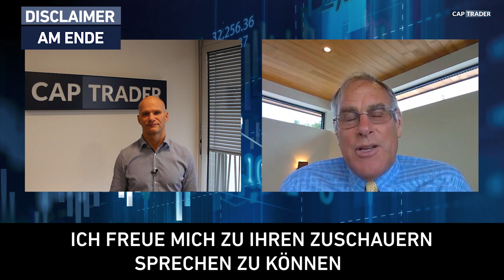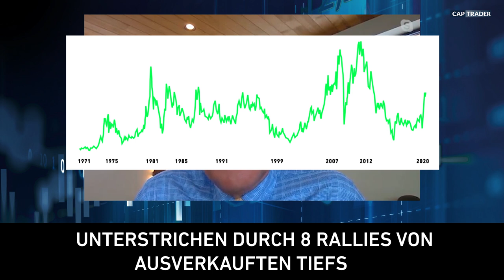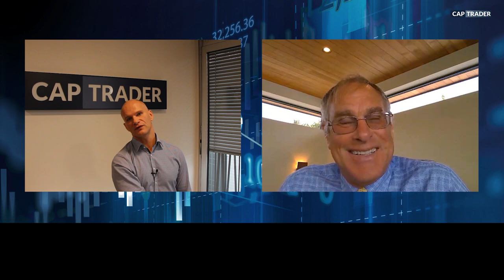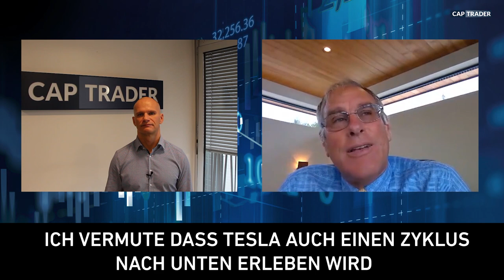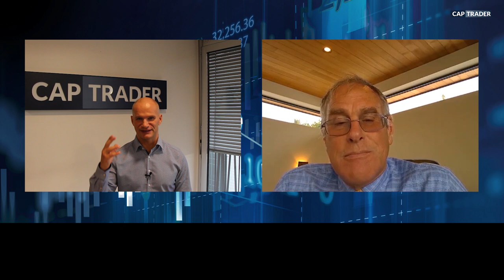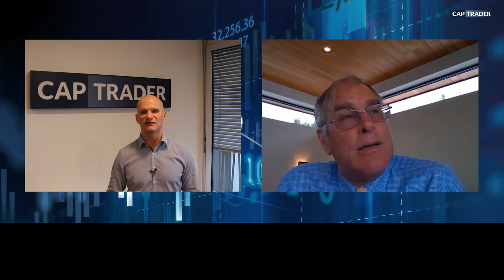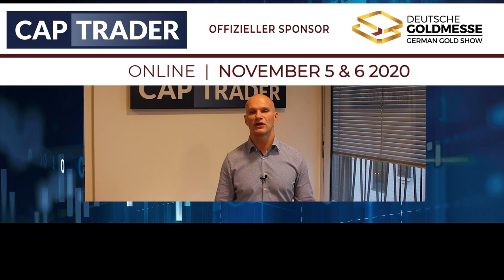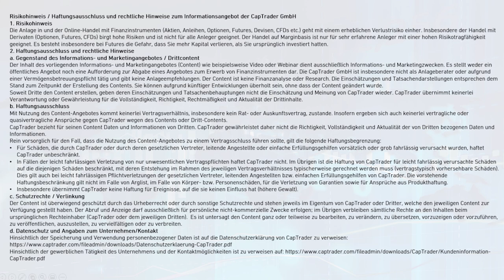Die Investorlegende Rick Rule im CapTrader Interview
Rick Rule, CEO von Sprott US Holdings, hat seine ganze Karriere im Rohstoffsektor verbracht und dem Investieren in dessen Anlagemöglichkeiten gewidmet. Durch seine Expertise ist er ein gefragter Gast in TV, Radio, Webinterviews, Vorträgen und Messen. Gerne zitiert er Warren Buffett, auch wenn er mittlerweile selbst, zumindest im Rohstoffsektor, zu einer ebenso bekannten Investmentlegende geworden ist. Wir haben über eine Vielzahl von Themen gesprochen. Unter anderem: wie man als Mensch durch Investieren im Rohstoffsektor an sich wachsen kann, ist ein Goldstandard in China möglich?, wie handelt man mit Optionen, wie man aufhört sich über Geld Sorgen zu machen und stattdessen sich lieber Sorgen machen sollte, ob man selbst von Nutzen für andere ist.